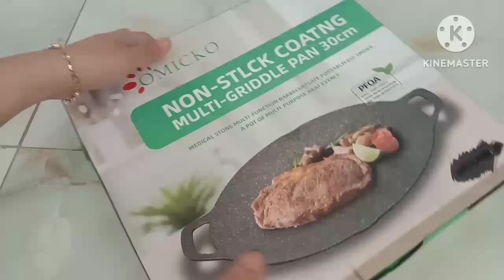Masak Di piknik keluarga || Bikin sate favorit keluarga